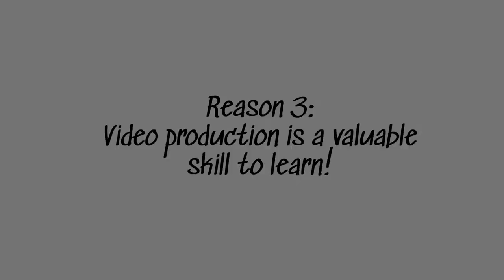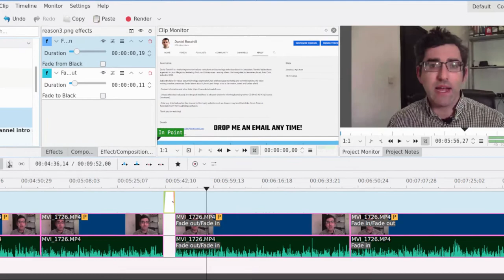3 Great Reasons To Start A YouTube Channel (Besides Making Money)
Three years why it can be worthwhile to start posting videos on YouTube whether you aspire to make money from the platform or not.

Introduction - 00:00
Monetization: is it always realistic? - 00:46
Making YouTube videos is great fun! - 01:28
Indirect benefits, including networking with other creators - 03:00
Starting a YouTube channel to expedite the process of learning about video - 05:47